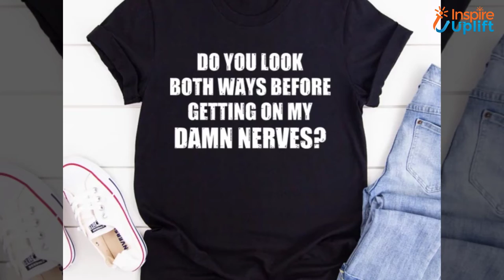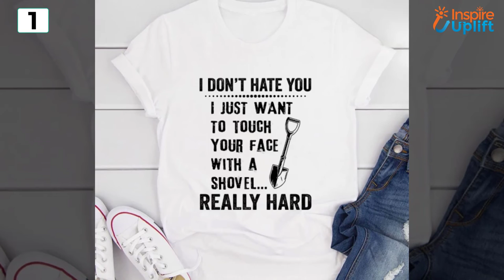Top 11 Cool T Shirts For Guys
Grab all these cool  t-shirts for guys who want nothing but cozy stuff to wear everyday: